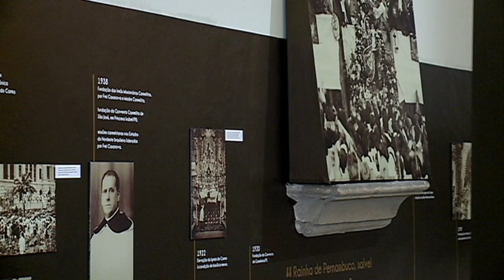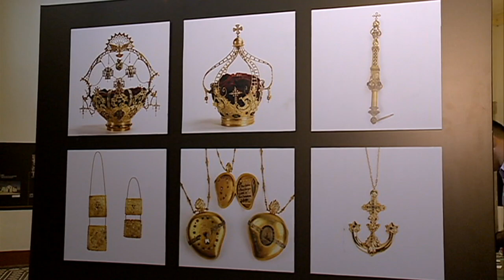Exposição sobre centenário de Nossa Senhora do Carmo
Exposição sobre coroação de Nossa Senhora do Carmo fica em cartaz até setembro na Basílica do Carmo.